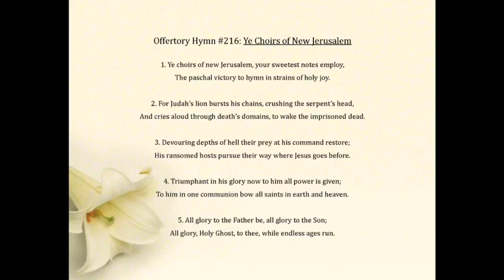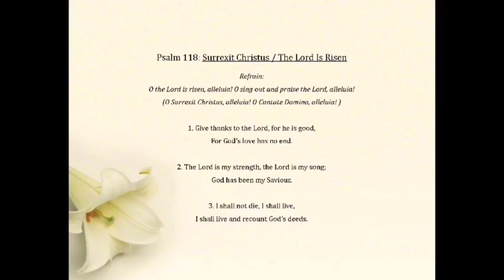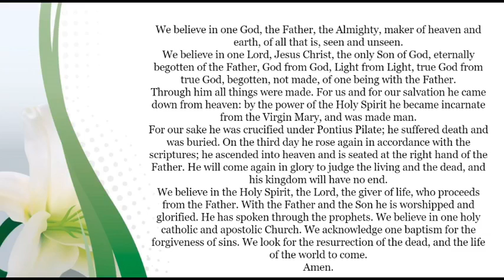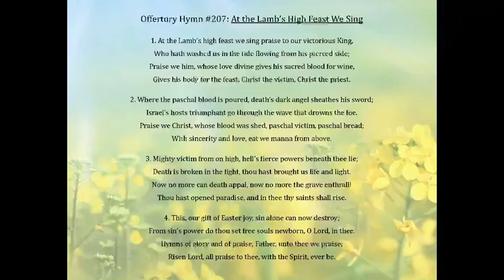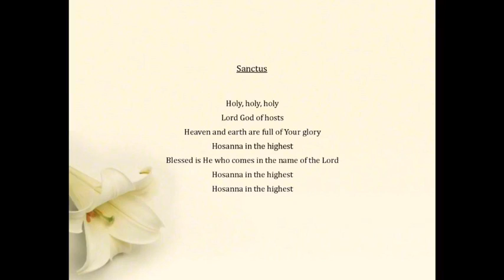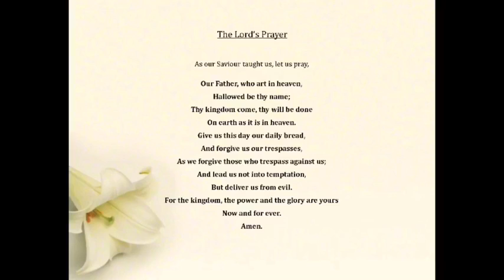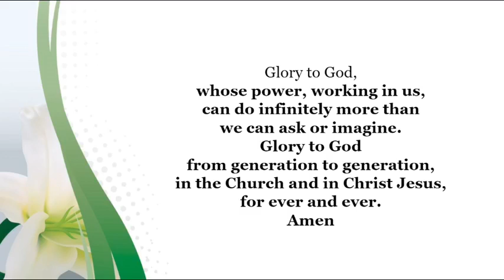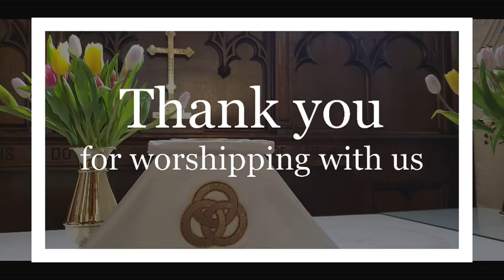Sunday Worship: April 11, 2021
Holy Trinity Anglican Church
Edmonton, AB, Canada
Sunday Worship - BAS Eucharist